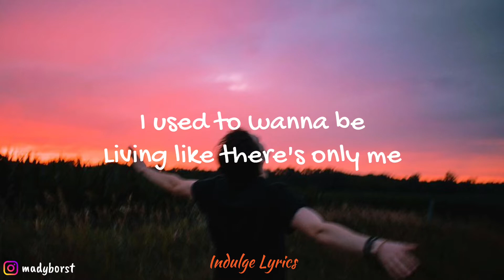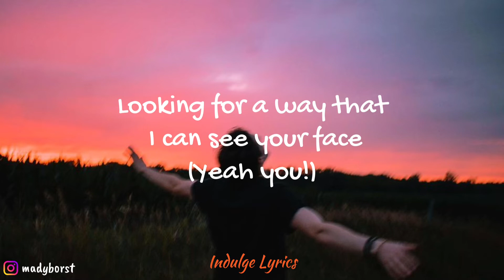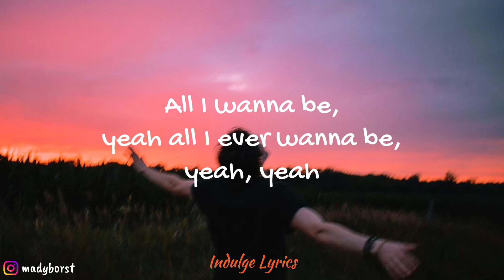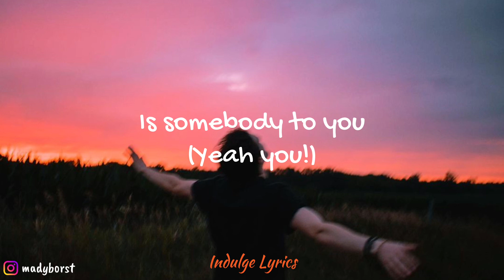Somebody To You- The Vamps (ft. Demi Lovato) [Lyric Video]